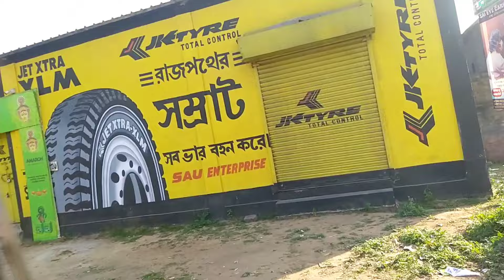অবশেষে শেষ হলো exam🥳// KD কলেজে কেমন কাটলো 4 টে দিন